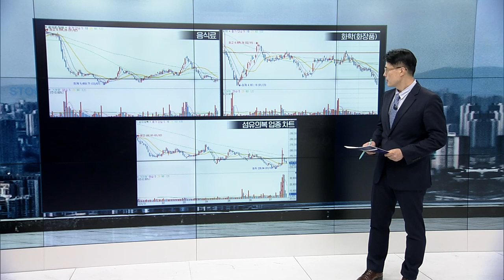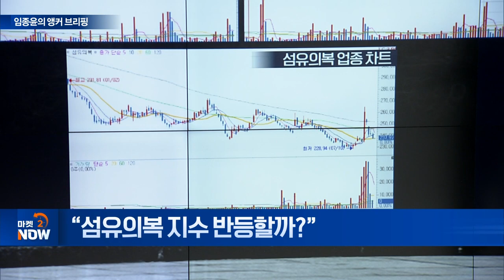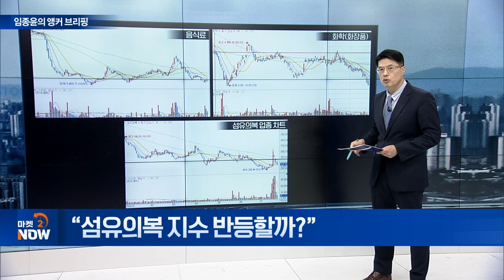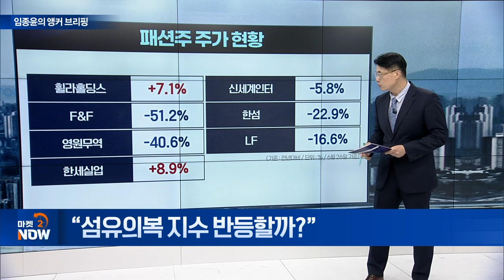“섬유의복 지수 반등할까?” [임종윤의 앵커 브리핑] | Market Now (20240724)